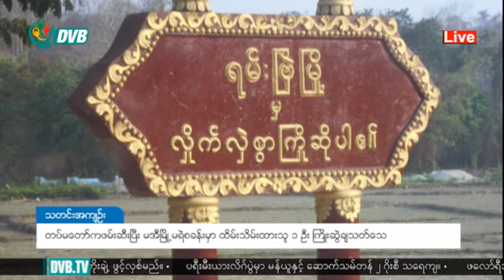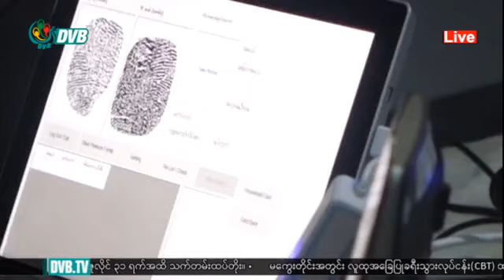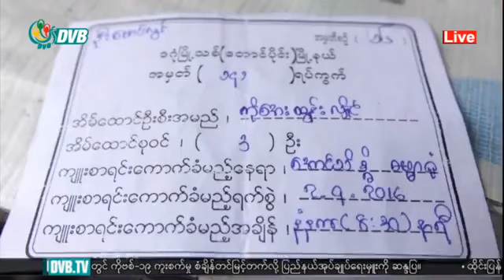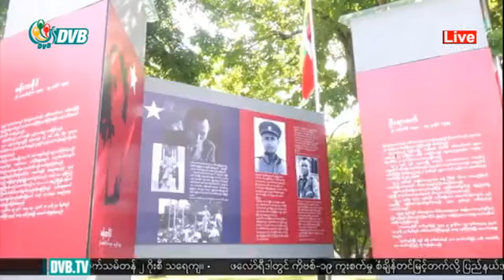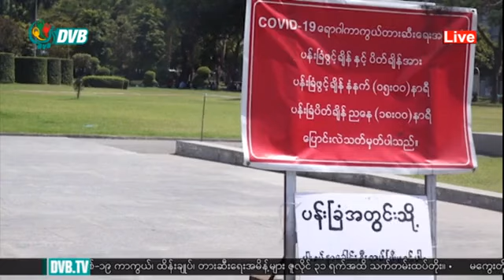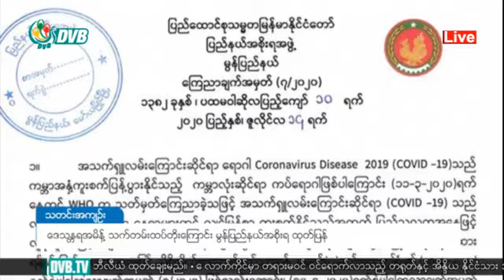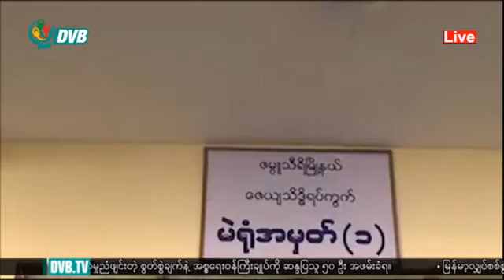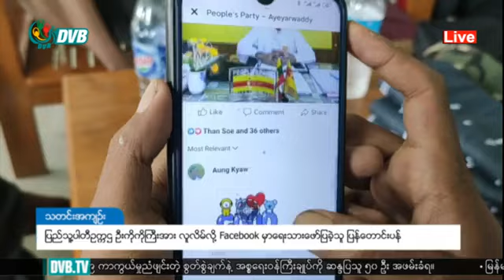ဒီဗြီဘီ ႐ုပ္သံ ညေနခင္း သတင္းမ်ား (DVB TV 15.07.2020 Evening News)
- COVID 19 စတင်ဖြစ်ပွားချိန်ကနေ အခုအချိန်ထိ အထူးကြပ်မတ်ကုသပေးတဲ့လူနာ ၁၉ဦးရှိ
- ဒေးဒရဲမြို့က ကျောင်းဆရာအမှု နှစ်ဘက်ရှေ့နေတွေနဲ့ ညှိနှိုင်းပြီး အမှုပြီးပြတ်အောင် စစ်ဆေးသွားမယ်
- မွန်အမျိုးသား စာသင်ကျောင်း ပြန်ဖွင့်ဖို့ ကာကွယ်ရေးပစ္စည်းတွေ လိုအပ်နေ